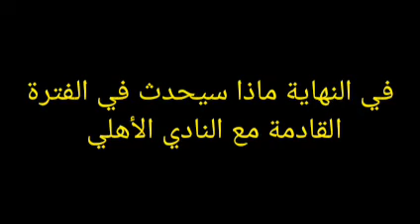من تدريبات النادي الاهلي اليوم الأحد 1-5-2022